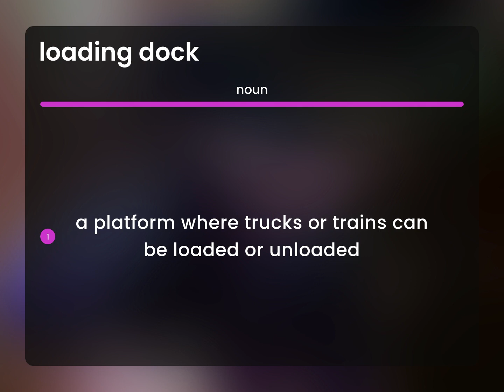Loading dock | definition of LOADING DOCK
Meaning of LOADING DOCK